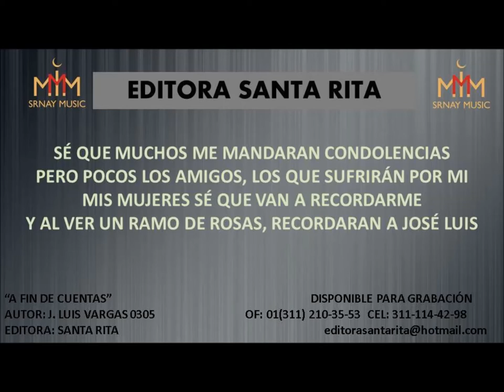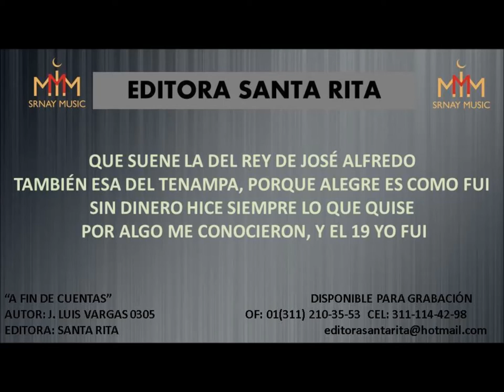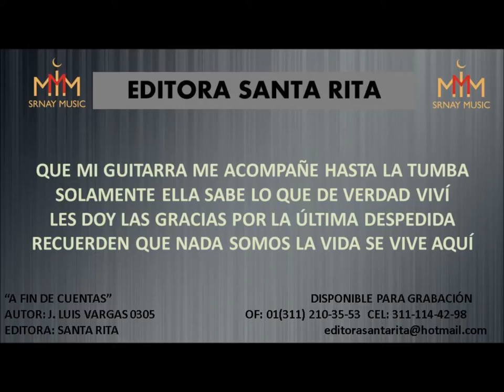A FIN DE CUENTAS 0305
TEMA: A FIN DE CUENTAS
AUTOR: JOSE LUIS VARGAS 0305